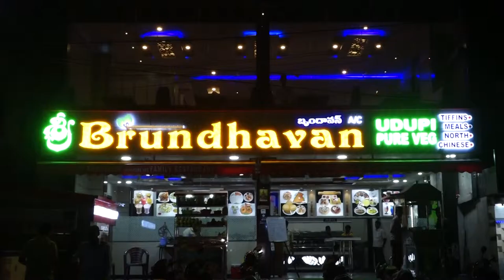Shri Brundhavan Hotel - AC Family Restaurant || East Anandbhagh || Malkajgiri || zoneadds.com